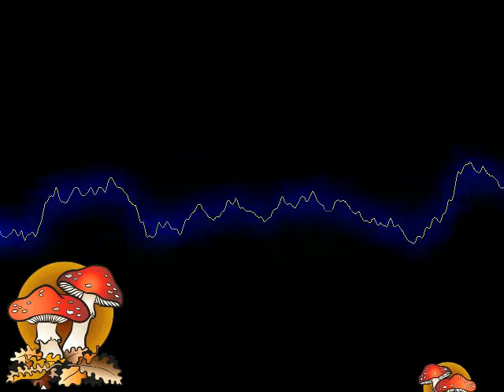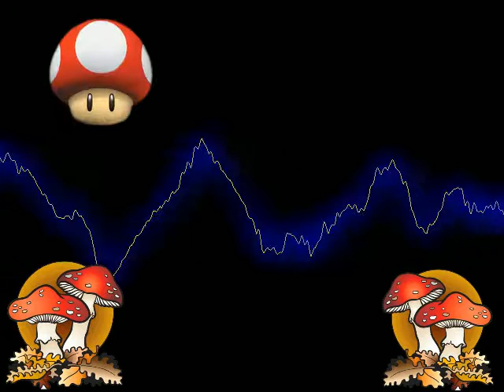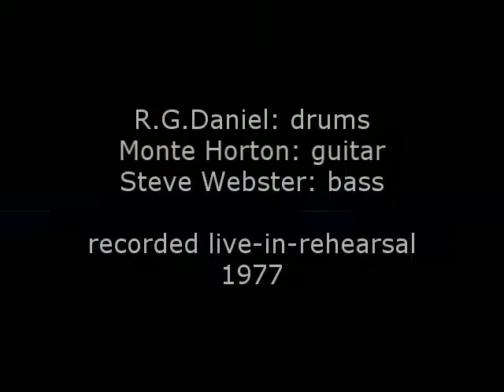Auspex: Andricon (1977)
Auspex: Andricon

R.G.Daniel: drums
Monte Horton: guitar
Steve Webster: bass

Recorded live-in-rehearsal 1977